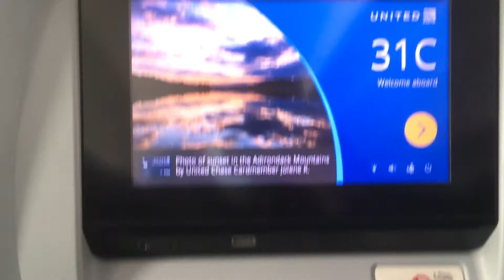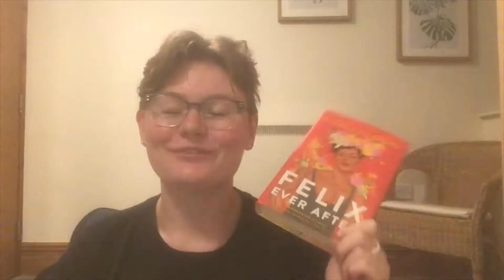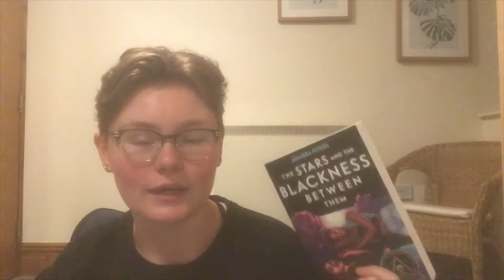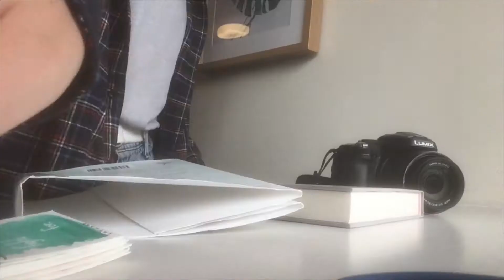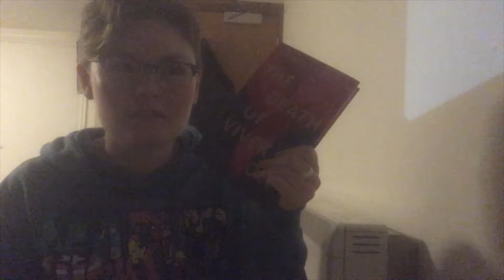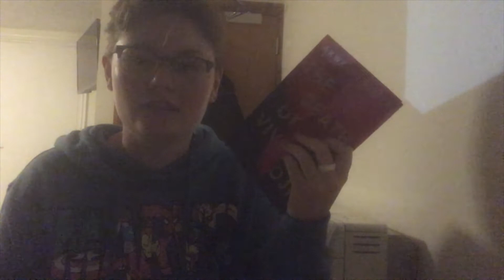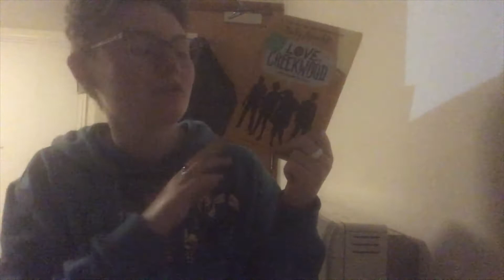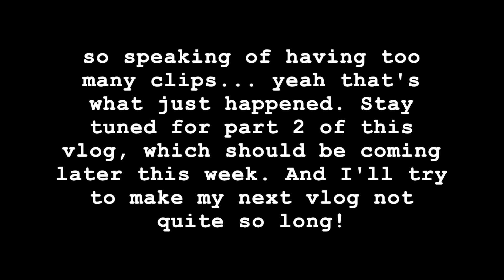a long-ass video with a lot of complaining|WOODSoftheREADINGVLOG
This vlog is a lottttttttttt longer then I expected it to be (I thought this was going to be a 2 week vlog until I checked a week in and I had 2 hours of footage) but I hope you guys enjoy the time I've spent rambling about trying to decide what books to read next and watching me hate the wifi of the building I'm staying in!

Ace: What Asexuality Reveals About Desire, Society, and the Meaning of Sex by Angela Chen